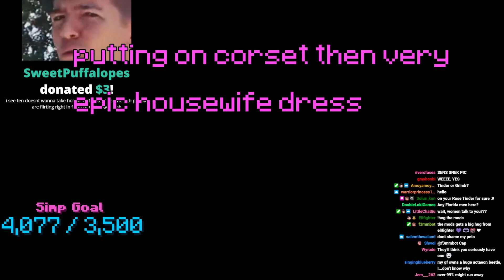Tinder or Grindr...not me! Also: Hobbit & Ten sitting in a tree...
This is a clip from F1nn5ter's Twitch stream entitled YOUR NEW HOUSEWIFE (male) which originally streamed 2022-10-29.